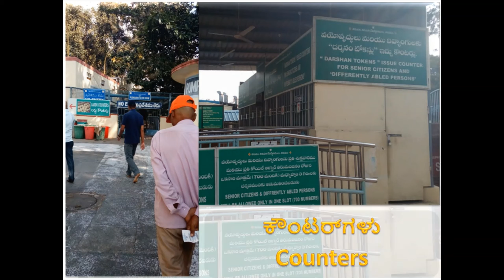🔊 TTD-4- ಟಿಟಿಡಿ-ಆವರಣ ಮತ್ತು ಕಾರ್ಯಕ್ರಮದ ಸ್ಥಳ | Premises and Programme Place-ATYO50 🔊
Thirumala Leelamrutham (Telugu) తిరుమల లీలామృతం

TTD-4- ಟಿಟಿಡಿ-ಆವರಣ ಮತ್ತು ಕಾರ್ಯಕ್ರಮದ ಸ್ಥಳ | TTD-Premises and Programme Place |
टी टी डी-परिसर और कार्यक्रम स्थान-ATYO50